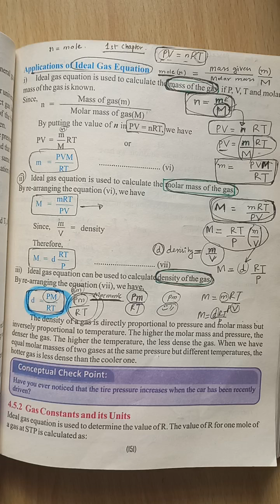Gases: Gas Constant & its Units| Lecture–6